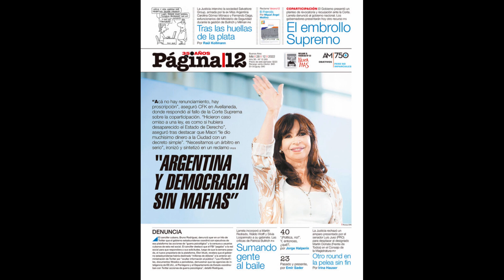Alberto su crítica con un dólar a $32. Con un dólar a $357 los medios k calladitos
Alberto el 28 de agosto del 2018 cuestionaba que el dólar a $32 no aparece en los medios de comunicación. Sin embargo el 28 de diciembre cuando el dólar blue tocó su máximo histórico a $357 los medios k inmundician.